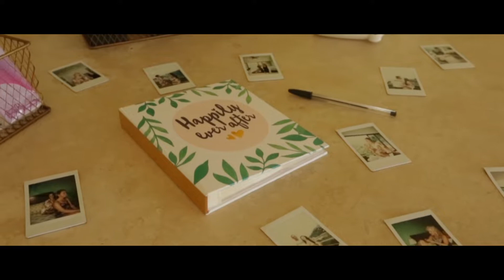Natalie and Skylar Wedding